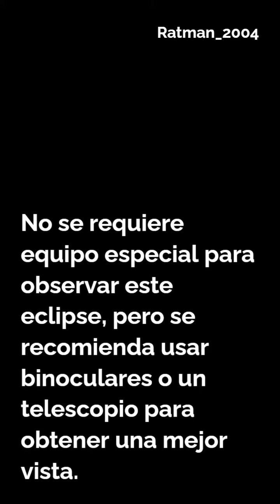¿Qué sabes del eclipse del 8 de Abril?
Datos importantes que debes tomar en cuenta.